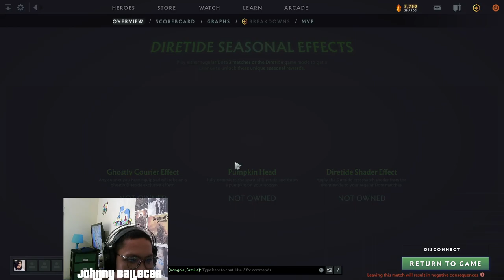DOTA2 - Treant - Win - Ranked Game - Johnny Ballecer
I have kept my deaths to a lower note here.

I guess I'm getting a bit better.  LOL  I hope so

Just another video uploaded.  Enjoy!  God bless.

This video was uploaded for keeping good memories.  Sharing fun, love and entertainment to all.

Thanks to:
OBS Studio
EpicGames (for the Free games)
Steam
PowerDirector (for my video editing needs)

Shoutouts:
DOTA2
TeamBahay
Covid19 Frontliners! Keep the fire burning!
My wife and kid
Filipinos Mabuhay